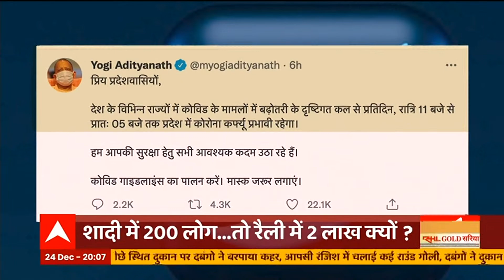Corona को देखते हुए.. चुनाव आयोग टालेगा यूपी का चुनाव ? | Baat To Chubhegi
हाईकोर्ट ने चुनाव आयोग से अपील तो की ही है, साथ में प्रधानमंत्री नरेंद्र मोदी से भी अनुरोध किया है कि चुनावी रैलियों पर कोई फैसला लिया जाए... लेकिन नेताओं के भाषण और भीड़ को देखकर... उनका उत्साह ये संकेत कहीं से नहीं देता कि वो चुनाव कराने के विरोध में हैं... ये बात किसी एक दल की नहीं है, बल्कि हर दल इस दौर में खूब सियासी कसरत कर रहा है...